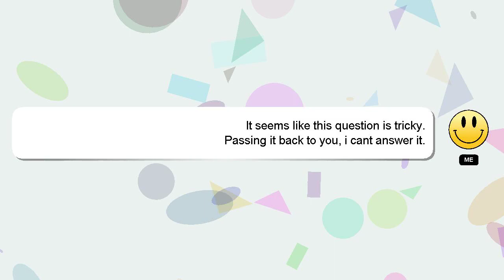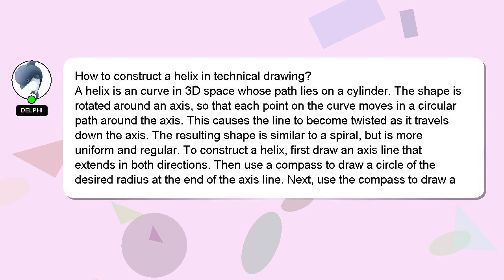How to construct a helix in technical drawing?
A brief introduction of myself, Greetings, my name is Delphi. Let me aid you in resolving any queries you may have. - How to construct a helix in technical drawing?

If you require more detailed information, please don't hesitate to comment or chat with me. Providing an answer will be acknowledged and appreciated with a 'heart' from me.

*2 What we are experimenting :*